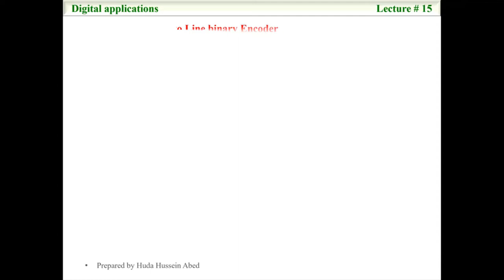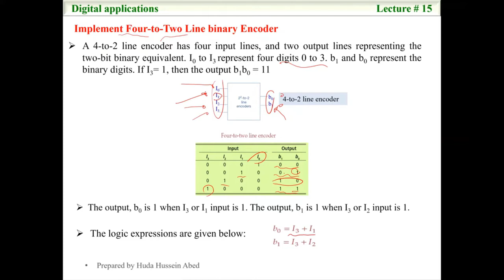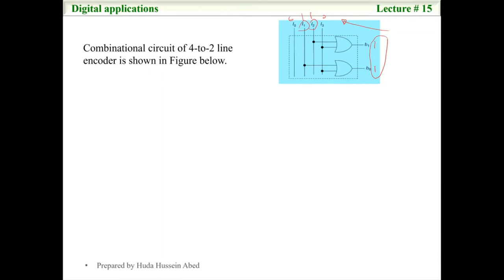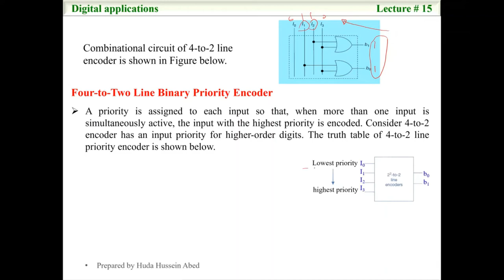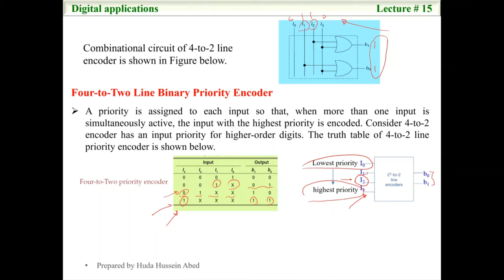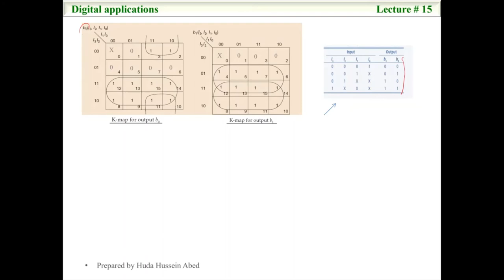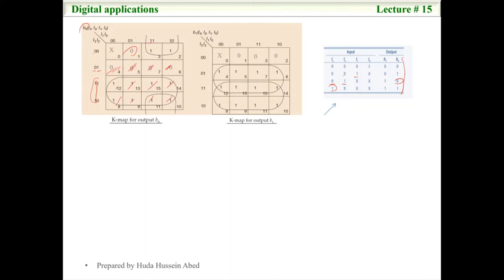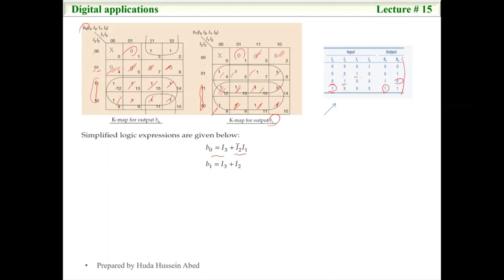Lecture # 15_part_2_ Encoder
Explain the Purpose of the Priority Feature in the Binary Encoders.